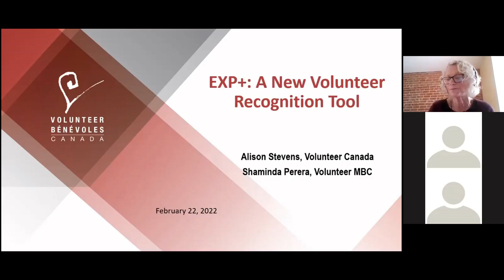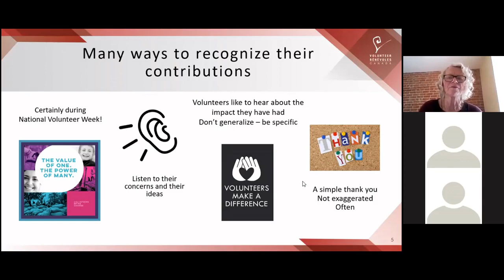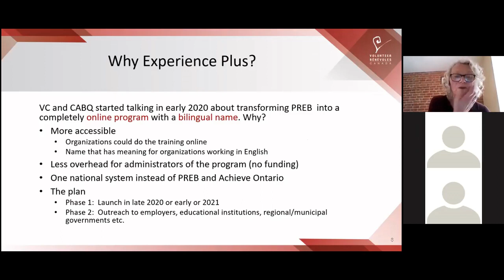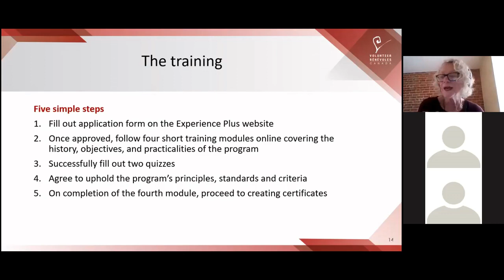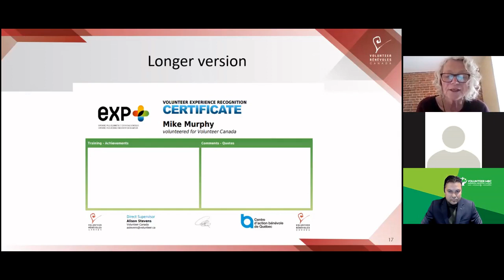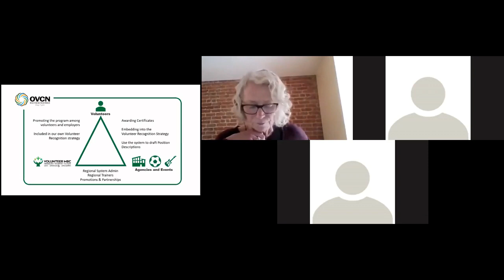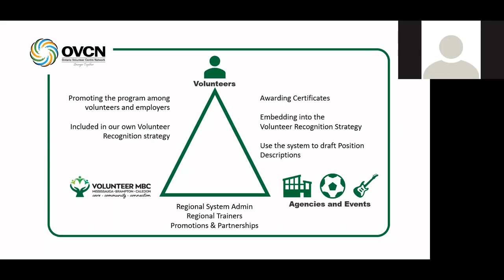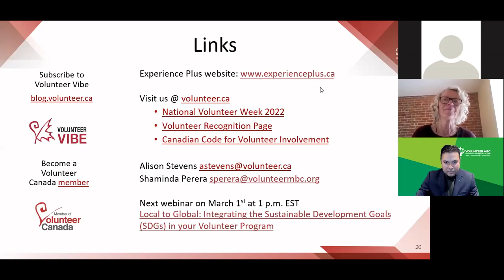EXP+, a new tool for volunteer recognition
Experience Plus (EXP+) is a volunteer recognition program based on Employment and Social Development Canada’s National Occupational Classification.

It allows organizations that engage volunteers to:

• Recognize the value of volunteer experience
• Assist volunteers in their job search
• Use a standardized and flexible online recognition tool that references the specific skills and accomplishments related to a position a volunteer has held.